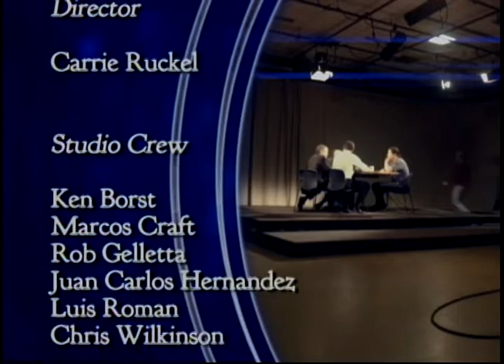Chicago Newsroom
Ken Davis is joined by Mike Flannery, Fox 32 News. They discuss the Obama Presidential Library proposal, the proposed financial transaction tax, and Gov. Rauner's call for sacrifice from Illinoisans. This program was produced by Chicago Access Network Television (CAN TV).